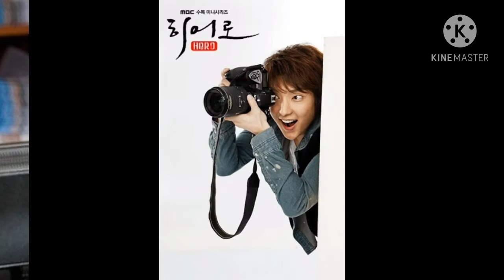Lee Joon Gi's Drama and The Role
Source Image, Music:

Def Kev - Safe and Sound

Drama and The Role :
2004 - Drama City: What Should I Do? as Seong-ho
2004 - Star's Echo as Chan-gyu
2005 - My Girl as Seo Jung-woo
2007 - Time Between Dog and Wolf as Lee Soo-hyun / Kay
2008 - Iljimae as Yong / Lee Geom
2009 - Hero as Jin Do-hyuk
2012 - Arang and the Magistrate as Kim Eun-oh
2013 - Two Weeks as Jang Tae san
2014 - Gunman in Joseon as Park Yoon-kang / Hasegawa Hanjo
2015 - The Scholar Who Walks the Night as Kim Sung-yeol
2016 - Moon Lovers: Scarlet Heart Ryeo as Wang So (Gwangjong)
2017 - Criminal Minds as Kim Hyun-joon
2018 - Lawless Lawyer as Bong Sang-pil
2019 - Hotel Del Luna as Exorcist
2020 - Flower of Evil as Baek Hee Sung/Do Hyun Soo